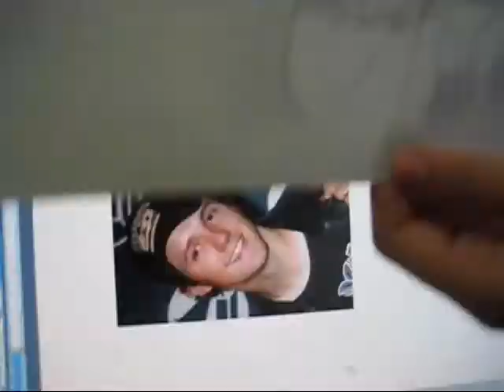Drawing Jason Mraz (Burning Bridges - Jason Mraz)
Song: Burning Bridges by Jason Mraz
I went to his Gratitude Cafe Tour concert in Boston on Aug 5th :) It was my first concert ever, and an amazing one at that!